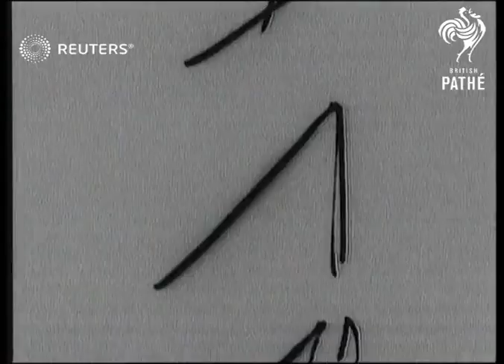ROWING: Cambridge win the Boat Race (1939)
Cambridge confound critics to gain comfortable victory over rivals Oxford.

Full Description:

SLATE INFORMATION: Cambridge win the Boat Race

ENGLAND: Putney:
EXT
Dolls track back to man selling them / toss up /  Cambridge put boat into water / Cambridge getting into boat / Oxford carrying boat out/  Oxford put boat into water / Oxford cox.. Massey / Oxford pulling away to start / Crowd shot / crews ready for start / starter shouts / Top view of start & pan..Cambridge pull slightly ahead / Various of race with Cambridge pulling ahead / Cambridge crew rowing / Cambridge & Oxford past under camera..pan up / General view Hammersmith Bridge / Travel shot of race / General views Oxford / Cambridge under Barnes Bridge / man changes colours from Oxford to Cambridge / Cambridge pan to Oxford..quick motion / Cambridge at finish of race.

Sport; Students; Rowing; Camera Effects; Oxford and Cambridge Boatrace; Great Britain
Background: Cambridge confound critics to gain comfortable victory over rivals Oxford.